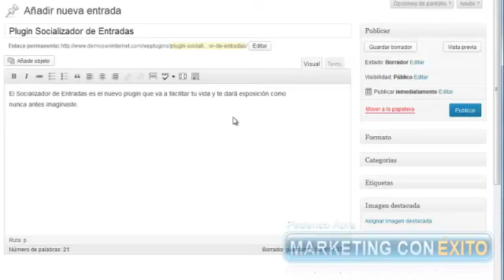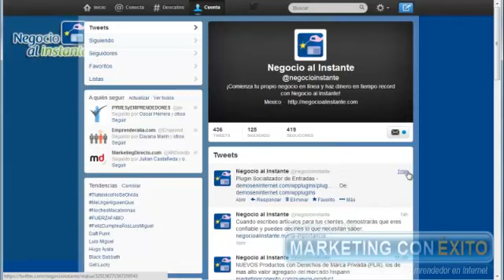Demo Socializador de Entradas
Este es otro de los poderosos productos de Marketing Con Éxito